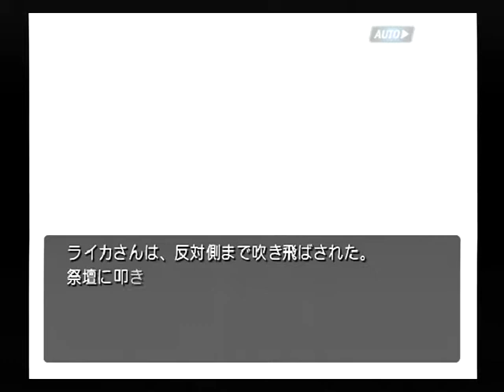【PS2】機神咆吼デモンベイン 初見プレイ Part７ ～当然の事とはいえ……妾の美貌も全く罪作りよな 【スタートオンゲームズ】【スタゲー】【JAPAGE】